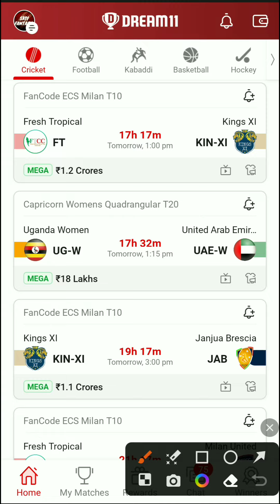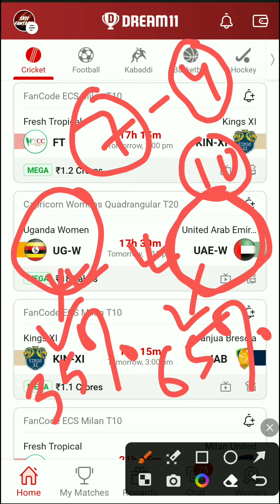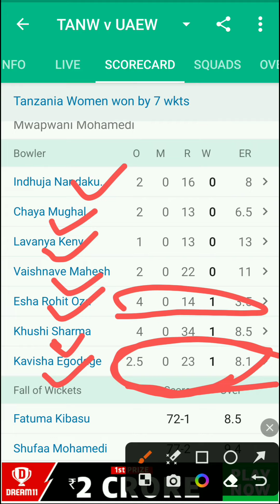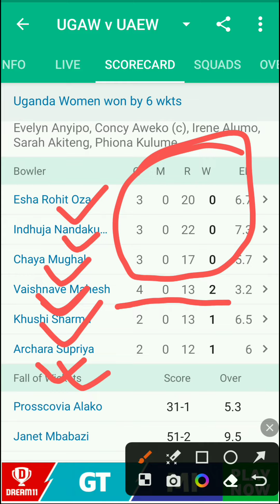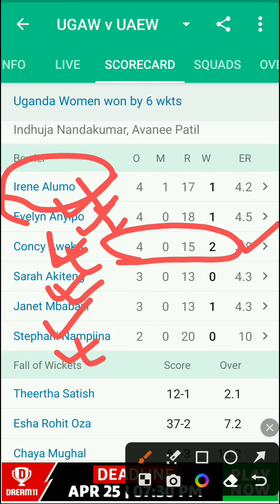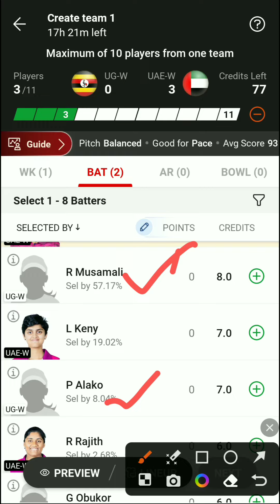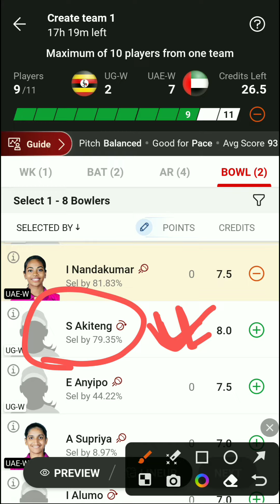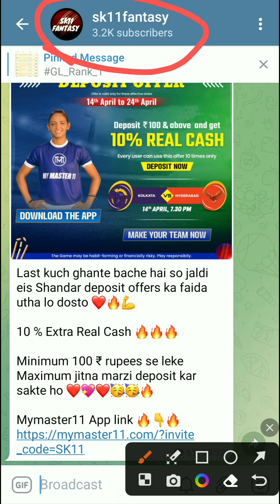UG-W vs UAE-W Dream11 Team Today | UG-W vs UAE-W Dream11 Prediction